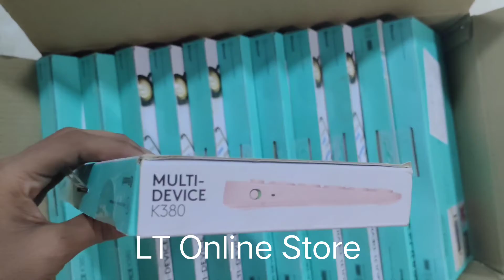Logitech K380 Wireless Multi-Device Bluetooth Keyboard, Rose Gold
Brand: Logitech
Brand: Logitech
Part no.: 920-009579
Model no.: K380
Product: New
Generic Name: Wireless Keyboard
Connectivity: Wireless
Key Features: Small and Light: This lightweight, small-sized Bluetooth keyboard gives you full functionality within a minimalist layout so you can take it wherever you need to type
Warranty: 1 Years From Logitech

Brand Logitech
Manufacturer Logitech
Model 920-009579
Hardware Platform PC: Windows 7, Windows 8, Windows 10 or later Mac: Mac OS 10.10 or later Chrome OS Android tablet or smartphone: Android 3.2 or later. iPad or iPhone: iOS 5 or later Apple TV 2nd or 3rd generation
Special Features WORRY-FREE 2-YEAR BATTERY LIFE Two years, two AAA alkaline batteries—pre-installed. So you can take pleasure in forgetting all about it.
Mounting Hardware Keyboard 2 AAA batteries (pre-installed) User documentation